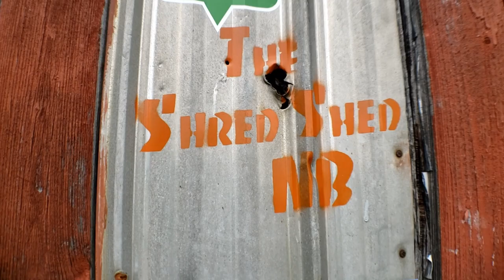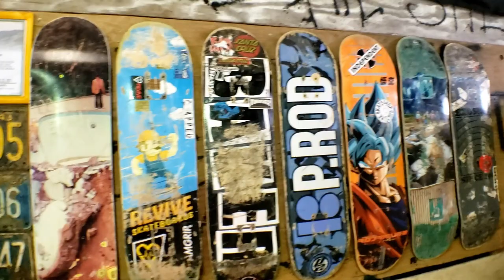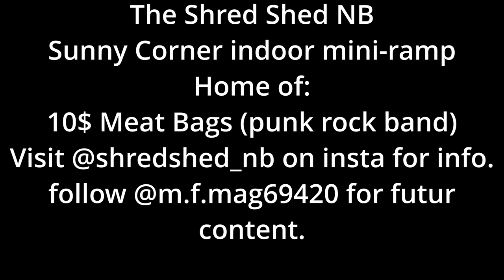The Shred Shed N.B. Sunny Corner Indoor Miniramp & Venue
Welcome to TheShredShedNB for a little Shred at the Shed event.
Shreds in the Shed are no competition, just a Rad practice time and social place. On the other hand get ready for Oct31st, Halloween skate jam coming in fast with many prizes to win, live music and some great skating! Dont be shy, competitions will be split by skill levels! spectators are also welcome.
For more info head over the TheShredShedNB instagram account and give them a follow to get updates about the Soon Coming Jam!